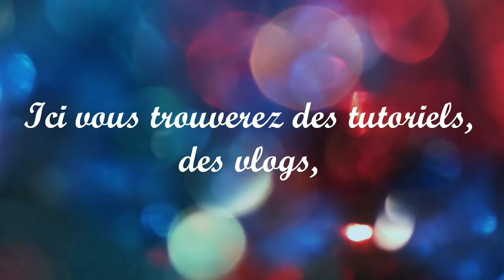Blog Libéré delivre ont a le jardin